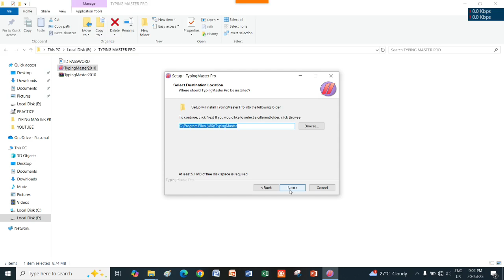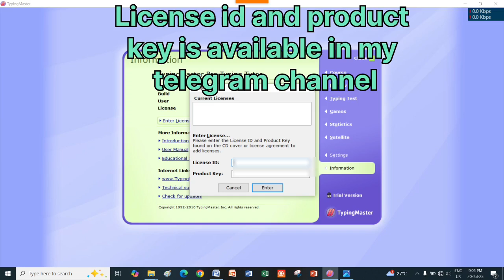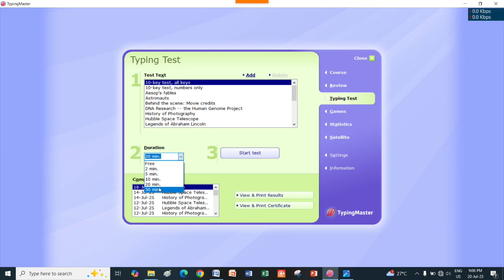How To Install Typing Master Pro ||Computer Mein Typing Master Kaise Download Kaise Karen|| Tutorial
How To Install Typing Master In Laptop || Computer Mein Typing Master Kaise Download Karen|| Typing Master 2025

Title: How To Install Typing Master In Laptop || Computer Mein Typing Master Kaise Download Karen || Typing Master 2025
Description:
Are you looking to improve your typing speed and accuracy? Do you want to master the keyboard and become a super-fast typist? Then this video is for you! In this comprehensive tutorial, we'll guide you step-by-step on "How To Install Typing Master In Laptop" or "Computer Mein Typing Master Kaise Download Karen" in 2025.
Typing Master is an incredibly popular and effective software designed to help you learn touch typing, enhance your WPM (Words Per Minute), and reduce errors. Whether you're a student, a professional, or just someone who wants to type faster for everyday tasks, this tool is invaluable.
What you'll learn in this video:
 * Downloading Typing Master: We'll show you where to safely download the latest version of Typing Master for 2025.
 * Installation Process: A detailed, easy-to-follow walkthrough of the entire installation process on your laptop or desktop computer. We'll cover everything from running the installer to the final setup.
 * Troubleshooting Common Issues: We'll address potential hurdles you might face during installation and provide quick solutions to get you up and running.
 * Quick Overview of Typing Master Features: Once installed, we'll give you a sneak peek into some of Typing Master's key features, including typing tests, lessons, and games, to help you get started immediately.
 * Tips for Faster Typing: Beyond just installation, we'll share some bonus tips and best practices to maximize your learning with Typing Master and improve your overall typing skills.
Don't let slow typing hold you back! Watch this video, follow along, and start your journey to becoming a typing pro today. Make sure you hit the LIKE button if this video helps you, SHARE it with your friends and family who want to learn typing, and SUBSCRIBE to our channel for more useful tech tutorials and tips!

 Typing master software,
 Typing master course

[Shekhar computer tech ]